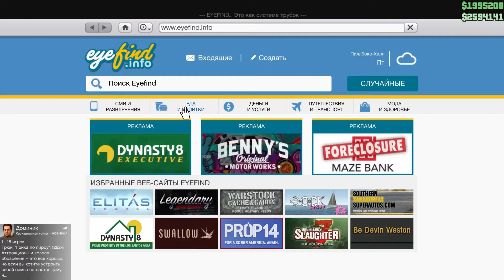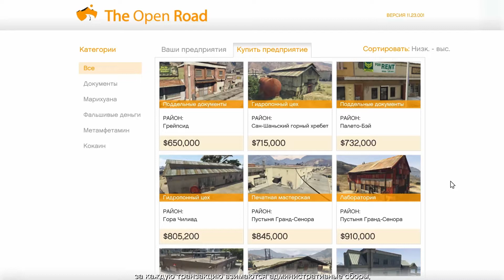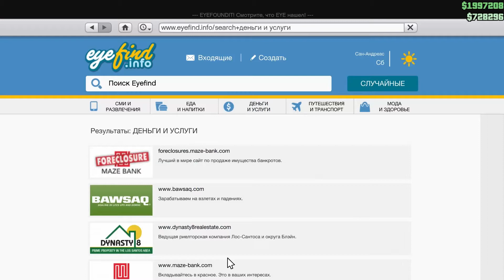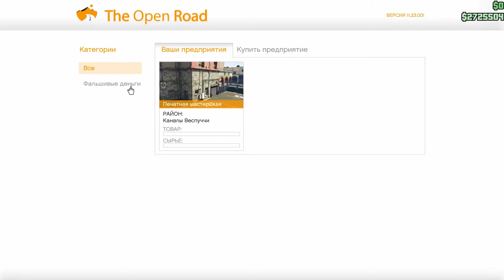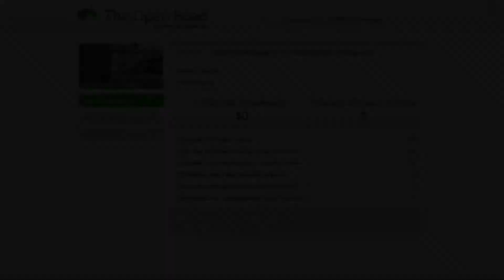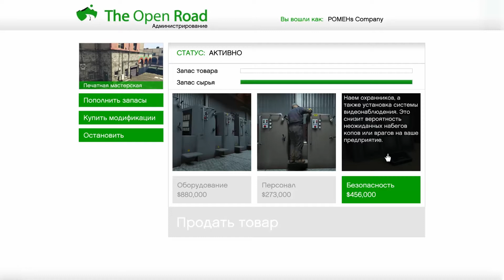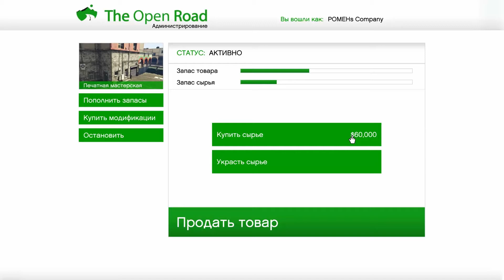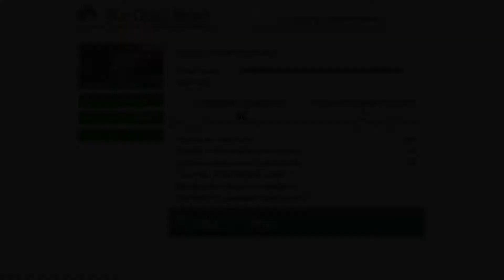GTA 5 Online. Покупка мотоклуба и производства, доставка сырья и товара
В этом видео я покупаю мотоклуб и фабрику по производству фальшивых денег. Для производства необходимо доставлять сырье, а это специальные задания. Я выполняю доставку сырья и запускаю производство фальшивых денег. Когда товар был произведен, я осуществляю доставку всей партии на катере.

Приобрести GTA 5 Online за 200 руб. можно в магазине Ромена